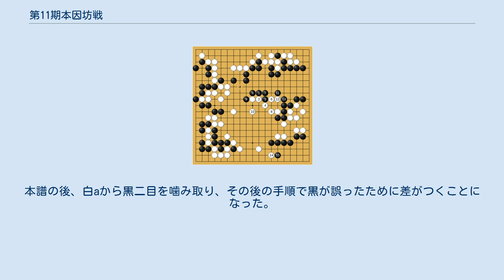第11期本因坊戦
第11期本因坊戦（だい11きほんいんぼうせん） 第11期本因坊戦は、1955年（昭和30年）に開始され、1956年6月からの本因坊高川秀格と2年連続で挑戦者となった島村利博八段による七番勝負で、高川が4勝2敗で本因坊位を防衛、本因坊戦5連覇となった。
この期からは出場資格が五段以上から初段以上の全棋士と改められた。
また今期の後、5連覇した棋士は引退後に名誉本因坊を名乗ることができるという規則が制定された。
 予選の結果、病気から回復して3年ぶりに出場した木谷實八段、前回第10期から棋戦復帰していた藤沢庫之助九段、元本因坊岩本薫八段、及び杉内雅男八段、島村利博八段、細川千仭七段、藤沢秀行七段の7名でリーグ戦が行われることになった。
 リーグ戦は1956年3月から行われ、木谷と島村が5勝1敗の同率で並び、同率決定戦で島村が勝って、本因坊戦では初めて2年連続挑戦者となった。
 高川本因坊に島村が挑戦する七番勝負は6月から開始された。
この当時、高橋重行五段による高橋ランキングでは島村が1位、村島誼紀作成のランキングでは実力面で島村6位、高川7位、心境面で高川1位、島村4位とされており、世間では前期に続いて挑戦者有利との評判もあった。
 第1局は本郷「龍岡」で行われ、白番高川勝ち。
第2局「龍岡」、第3局名古屋市ニューナゴヤでは島村が連勝し、2勝1敗と優位に立ったが、第4局赤坂「清水」で高川が勝ってタイ。
第5三田「桂」、第6局静岡県伊豆山「国枝苑」も高川が連勝して、4勝2敗で防衛を果たした。
 これで連覇記録は5となり、毎日新聞社では高川が本因坊を失っても在位期間と同年数を同じ処遇とすることとした。
また同年に将棋の名人戦で5連覇した大山康晴が永世名人の称号を得たこともあって、本因坊5連覇によって引退後に名誉本因坊を名乗ることができることが第12期終了時に定められた。
 また当時藤村芳勝五段の知人に神霊教の信者がおり、その紹介があって高川は1953年第8期の防衛戦当時から神霊教教祖に防衛を毎回頼んでおり、この第11期には盤を清めるようにと御霊塩という塩も頂いていたが、この5連覇したことで、高川は以後はお願いには上がらなかった。
 2勝2敗の後の天王山の第5局。
左下の大ナダレ定石は当時の流行型。
一進一退の攻防が続いたが、白が黒模様への消しに中央（2の左）に打ったのに対し、黒1（105手目）と囲い、白2押しの時点で高川は半目勝ちをほぼ読み切っていたと後に記している。
白4のハネに平凡に黒6と引いても、実戦のように黒5と押しても、白半目勝ちとなる。
本譜の後、白aから黒二目を噛み取り、その後の手順で黒が誤ったために差がつくことになった。
第6局は中盤で高川の悪手があって不利になったが、勝負手を繰り出して逆転し防衛を果たした。